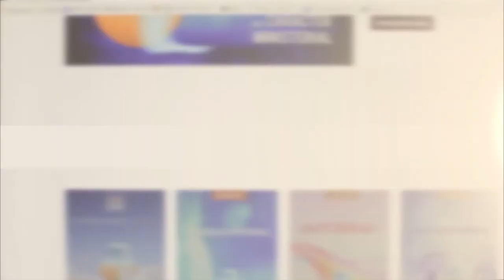Cristo: la primicia del Padre. Pr Sebastián Palermo